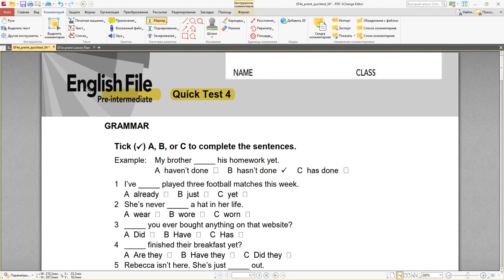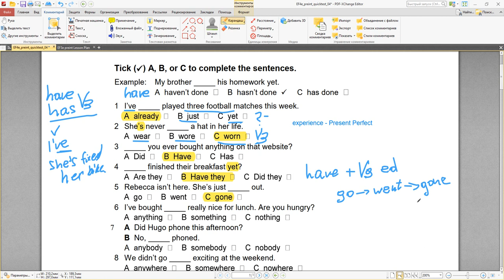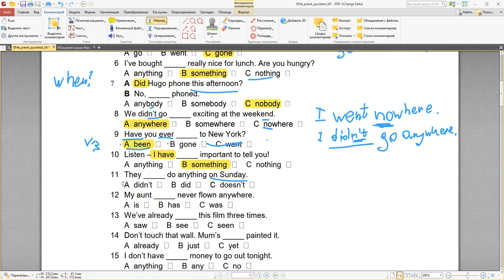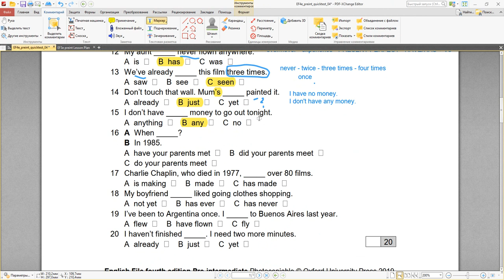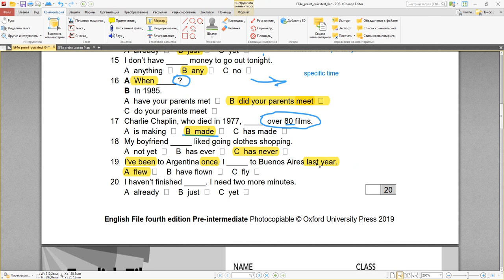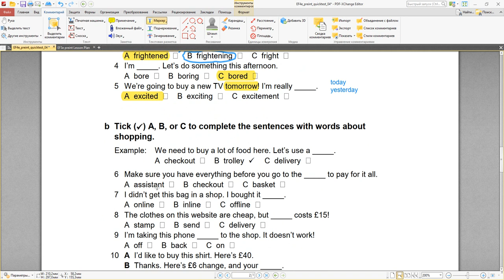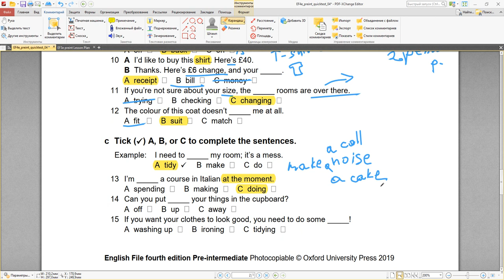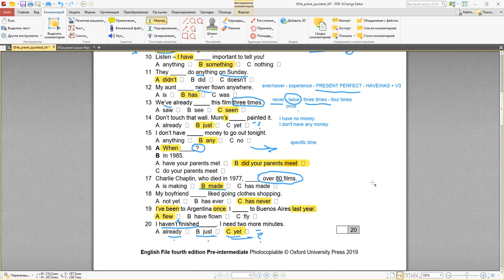English File 4e (4th edition) Quick Test #4 - Present Perfect (yet, already, just), shopping, make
English File Pre-intermediate Tests (4th edition)
Настоящее совершенное время (present perfect) образуется с помощью вспомогательного глагола have / has и причастия прошедшего времени (V3).
have/has + V3

Причастие прошедшего времени (V3) правильных глаголов образуется путем добавления к глаголу окончания -ed.
Например: clean - cleaned, study - studied.
Причастие прошедшего времени неправильных глаголов это 3й столбик таблицы неправильных глаголов.
Например: give - given. (Нужно выучить неправильные глаголы 66 штук будет достаточно).
Например: I have written a letter.
Вопросы строятся путем постановки have / has перед cубъектом. Например: Has SHE cleaned the room? Have YOU written a letter?
Отрицания строятся путем постановки not между have / has и причастием прошедшего времени (V3).
Например: She hasn’t cleaned the room. I haven’t done my homework.

Present perfect употребляется для выражения:

- действий, которые произошли в прошлом в неопределенное время. Конкретное время действия не важно, важен результат.
Например: They have bought a new house.
(Когда они его купили? Мы не знаем, когда. Конкретное время не важно. Важен сам факт того, что они купили новый дом.)

-  действий, которые завершились совсем недавно и их результаты все еще ощущаются в настоящем.
Например: Tom has just painted the fence.
(Он только что закончил красить. Краска на заборе еще не высохла. Том еще чувствует усталость.)

Маркеры:
already/ just употребляются в утвердительных высказываниях и ставятся между глаголом have и причастием прошедшего времени (V3).
Например: They have already packed their suitcases. I've just phoned him.
yet употребляется в вопросах и отрицаниях и ставится в конце предложения.
Если у нас вопрос ‘yet’ мы переводим как ‘уже’?
Например: Have you posted the letter yet? (Ты УЖЕ отправил письмо?)
Если у нас отрицание ‘yet’ мы переводим как ‘еще не’?

He hasn't written to me yet. (Он мне еще не написал.)